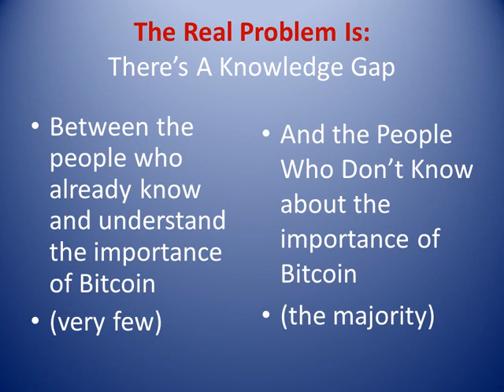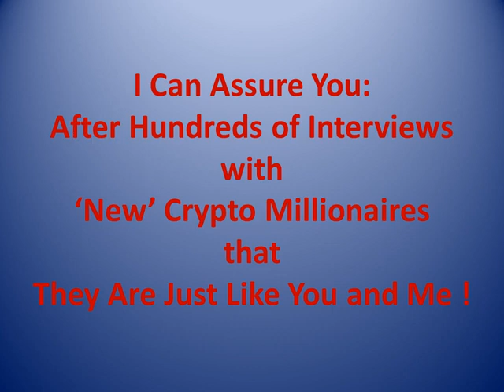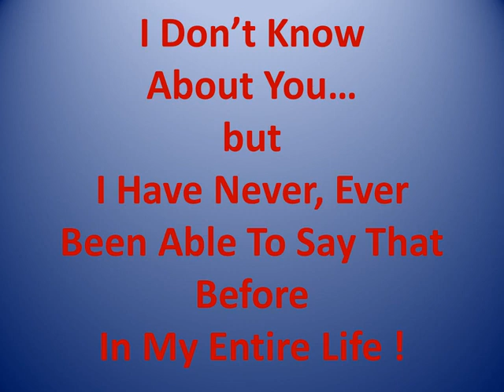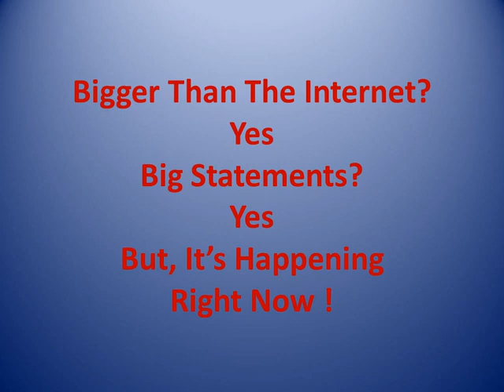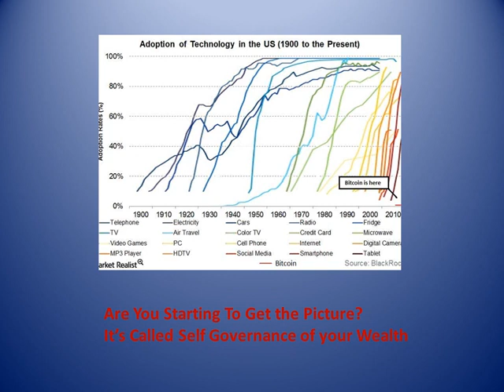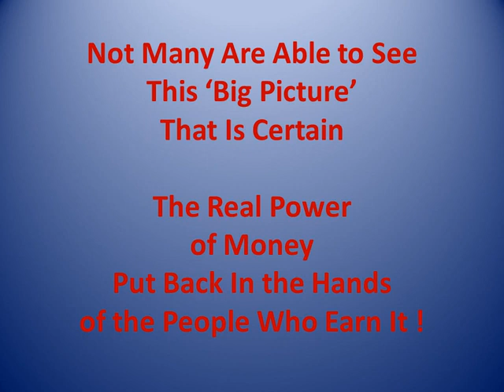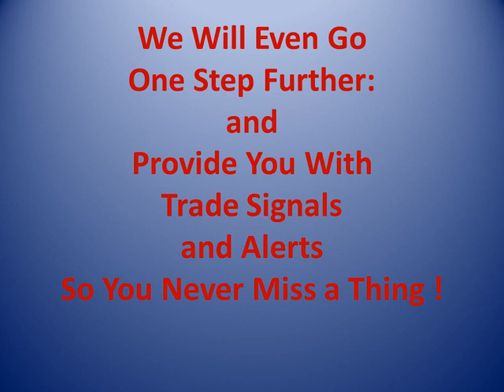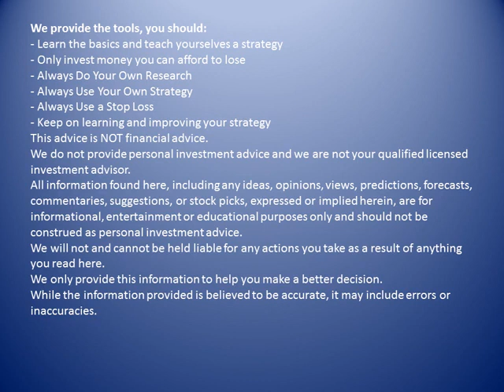BitSimple Millionaire Model - How To Become a Crypto Millionaire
Crypto Millionaires Secret Revealed

Watch The Video to Learn How

Ready to Start Right Now?

Just Click the Following Button To Get Started

Raise your hands. (all of us right)

I am so excited to share this with you today

This Video is less than 10 minutes long, check it out

Did you know that there are over 88,000 Crypto millionaires?

And 81,000 of them got there with Bitcoin

The Real Problem Is:

There is a tremendous Knowledge Gap

Between the people who know and understand about Bitcoin (very few)

and the people who don’t know about bitcoin (the majority)

This ‘Knowledge Gap’ is your Opportunity to become a Crypto Millionaire yourself.

How did these people get to be Millionaires…

that’s what I wanted to know.

You see, for the past 5 years I have been secretly interviewing hundreds of ‘New’ Crypto Millionaires

Working as a VIP Asset manager for a large Crypto Exchange I got to ask them all sorts of questions.

I really wanted to know how they became Millionaires

And do you know what… they told me how

I will never forget the day that it hit me…

I could do this too

All I had to do was learn this one simple plan

You see, every single one of these ‘new’ crypto millionaires had told me almost the very same story in each case.

It was Simple and Straightforward

and because most of them had used Bitcoin to earn their millions…

I called it the BitSimple Millionaire Model

Raise Your hand. (all of us right)

Friends Volunteered when I told them what I was doing.

And to my surprise, hundreds of Crypto Millionaires volunteered to help too when I explained I wanted to share how they had got there

My Excitement for the project had sparked something in all of them (and in myself)

In my heart I knew I had it in me to be a millionaire

All I needed was the right plan

It was quite a shock the day I realized that I had forged a Mastermind Group of Millionaires.

I had the support of Crypto millionaires to not only help me become a millionaire but help you too, help everyone we could

with the Bitsimple Millionaire Model

You can get started right now, just click the green button just below the video

at this point you may be wondering.

Do these millionaires have something I don’t? I know I sure was wondering…

I can assure you that they are just like you and me

here is what they all have in common with you

Not one of them had owned or traded crypto before

In fact, most of them discouraged Day Trading of Crypto

they wanted no part of Futures Trading, or Margin trading at high risk

All of them were afraid of Crypto as an investment

but, all of them overcame that fear and took action.

(taking action is what separates the Millionaires from the wanna bees)

Not one of them understood exactly how crypto works in the beginning, they just learned gradually while following their investment plan

they were of all ages

from High School Students

to 40 year old working parents

to seniors

Most important

Not one of them started with a lot of money to invest

I was in.

I just did not have a lot to invest at first because of my family obligations. Turns out that’s a good thing.

Right now, I want you to Stop

Stop what you are doing and just listen

mark the date and time on your calendar

You are finally in the right place at the right time

but, I have NEVER ever been able to say that before in my life.

More Millionaires will be created in the next 5 to 10 years.

More than ever before…

An estimated 10 times more than the past 5 to 10 years.

Here’s why

You see, Bitcoin stands of the verge, on the edge in fact.

The edge of mass adoption by the public

Check out this chart

It shows adoption of new technology

you can see internet and cell phones etc

Way at the bottom right you see a tiny tick, a scratch

of the surface. That’s Bitcoin. Poised and ready

Only a mere 10% of the population owns bitcoin

10 per cent

Another important fact: bitcoin has a fixed supply, it cannot be increased

One More Important Fact: bitcoin is being adopted faster than the internet did,( this means increased demand)

Remember your school economics class

Increasing demand with fixed supply means what?

Price goes up right.

In this case, way way up

This one event, mass adoption of bitcoin will change how we look at money forever.

Your Money !

How Big is this?

Mass adop